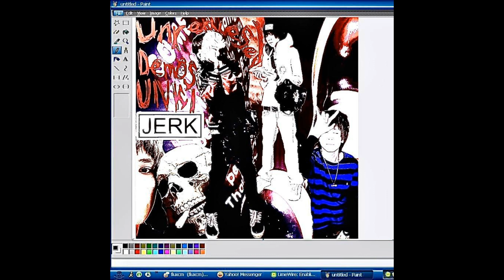unki - не готовы (DEMO)